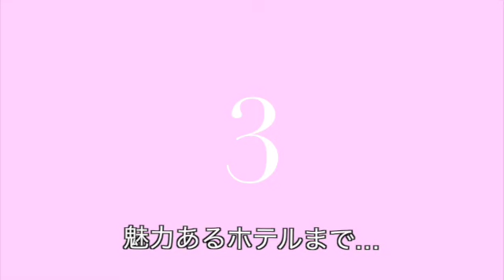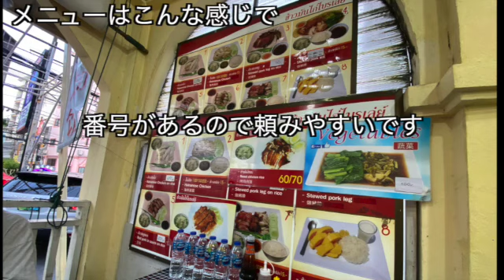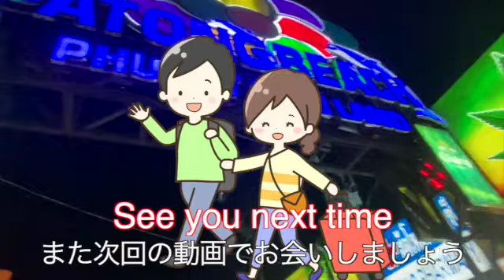2023プーケット行く方必見！！見なかったら後悔するべし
どーもみなさんこんにちわ、
ONEOKROCKが好きなMy Watchチャンネルです！！
初めましての方も、そうでない方も
来て頂きありがとうございます。
見つけてくださって本当にThank you so much.
この動画を出してなかったら当たり前のように、
見てくださる方もいなかったわけで。
あの時間、あの場所にいたからこそ、
知り合えることが出来て海外で友達ができたりもしました。
もし、あの時間、場所にいなかったら一生出会わなかった。
一期一会って素敵なことだと改めて感じます。
こうやって動画を見つけて下さって感謝しています。

海外旅行が大好きで夢は、海外を渡って旅したいです。
応援して頂けたら励みになります。
動画を楽しんで頂けたら幸いです。
ゆる〜く上げさせてもらってますのでお手柔らかにお願いです。
ぜひぜひ、よろしくお願いします。

前置きが長くなりましたが、、、
今回の動画は、2023年5月にプーケットに行った動画です。
パトンにある有名なカオマンガイ屋といえば、あの老舗ですよね！！
地元タイ人の方から、全ての人類が愛するお店に行ってきました。
別添えのタレも何種類かありとても美味しかったです。
それと私がお世話になった激安のホテルも紹介してるので
気になる方はチェックして欲しいです。
それでは動画を楽しんで下さい！
Let’s 's get start.